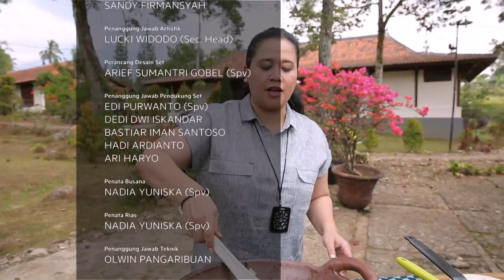Let's Cook On Sarah Sechan With Chef Sandra Djohan